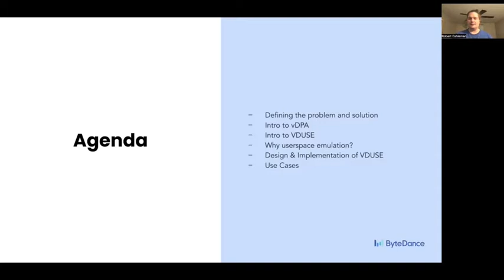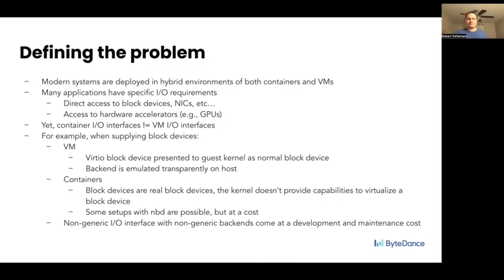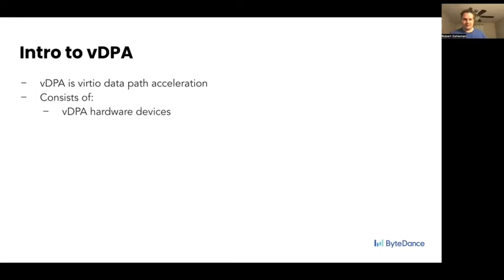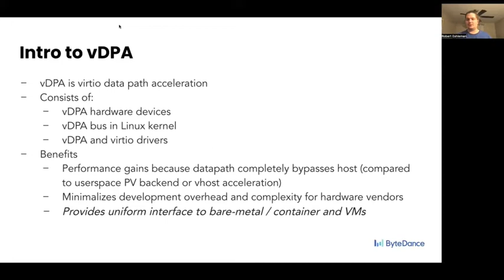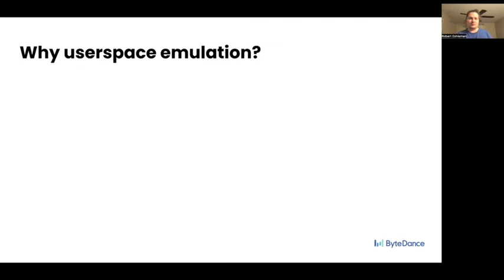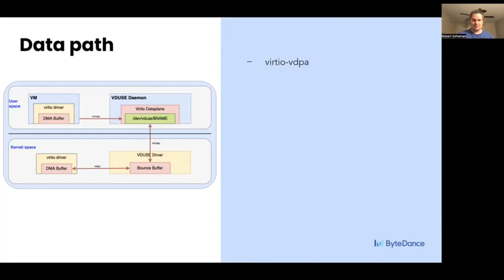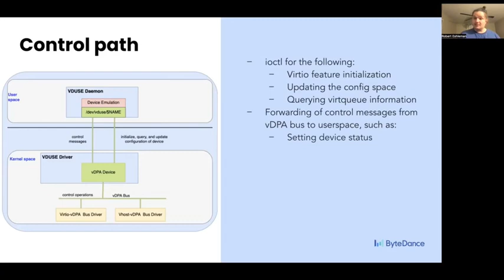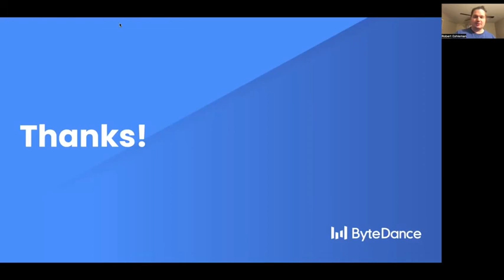VDUSE - Supporting VDPA Devices in Userspace - Robert Eshleman, ByteDance